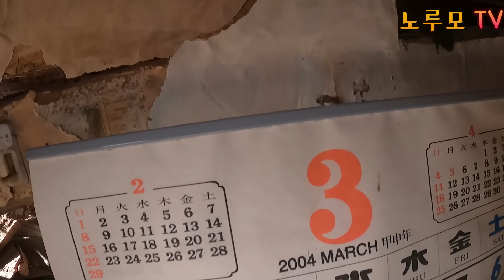거적때기 문과 영정사진마져 치우지 못한 산골마을에 버려진 한옥과 폐가!!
그냥 버리기엔 너무 아까운 한옥과 지금은 역사속 사진으로만 볼수있는 거적때기로 만든 문과 영정사진이 그대로 남아있는 폐가!! 오지산골빈집 빈집 채널에 가입하여 혜택을 누려보세요.